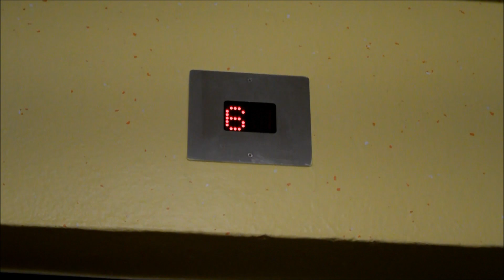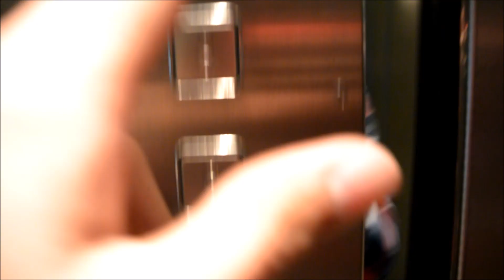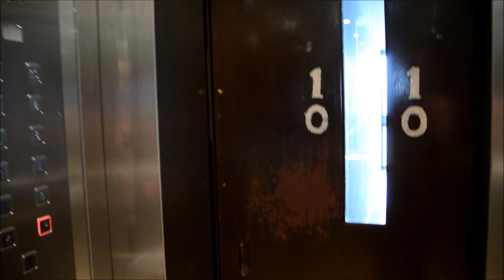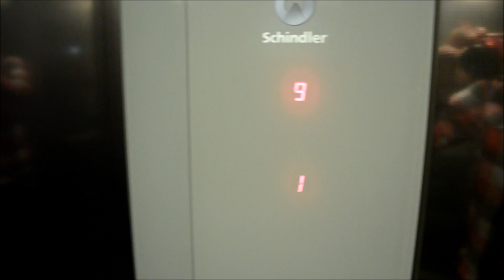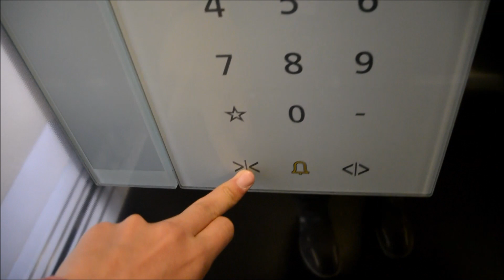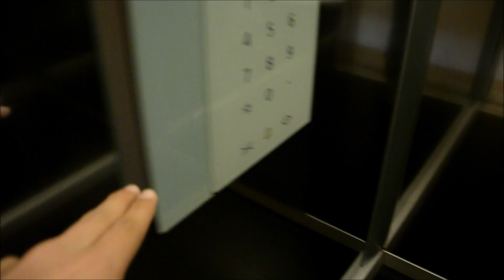1982 Končar traction elevator (2004 mb Dvigala Bartol)+2011 Schindler @ Vojkova cesta 85, LJ,SLO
This is quite interesting. First elevator is old Končar modernized by Dvigala Bartol in 2004. Other elevator was completely replaced by Schindler in 2011.

Location:

• Vojkova cesta 85, Ljubljana, Slovenia

Elevator Information:

Elevator #1
• Brand: Končar
• Year of built: 1982
• Modernizer: Dvigala Bartol
• Year of modernization: 2004
• Serial Number: 40-9751
• Capacity: 1000 kg or 13 Persons
• Type: top-drive, VF traction, digital controller with full memory
• Floors Served: 12 (KL,PR,1,2,3,4,5,6,7,8,9,10)

Elevator #2
• Brand: Schindler
• Year of built: 2011
• Serial Number: SLO2000032
• Capacity: 675 kg or 9 Persons
• Type: MRL traction
• Floors Served: 11 (-1,0,1,2,3,4,5,6,7,8,9)

Time of Recording: 18. May 2018
Camera: Nikon 1 S1
Video Editor: Movie Maker 2012